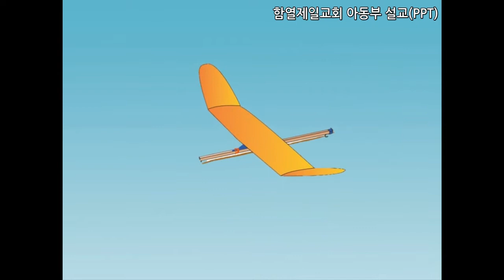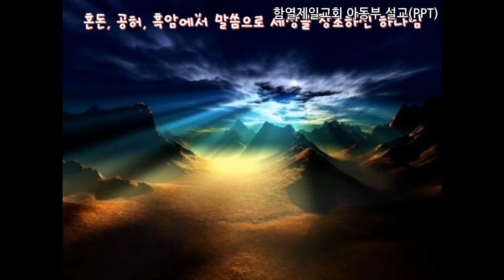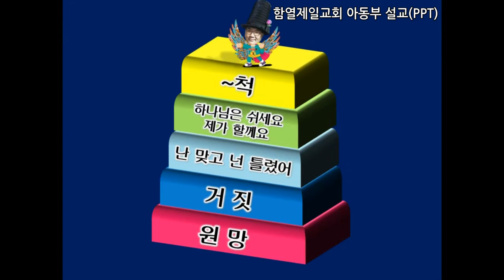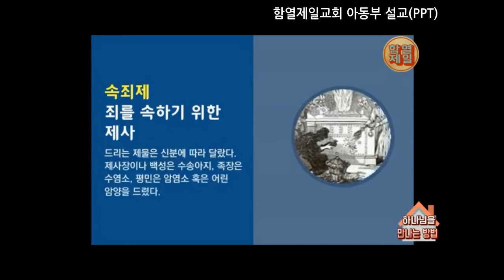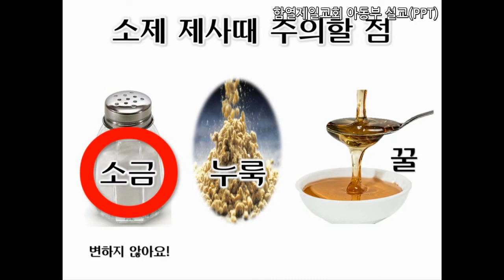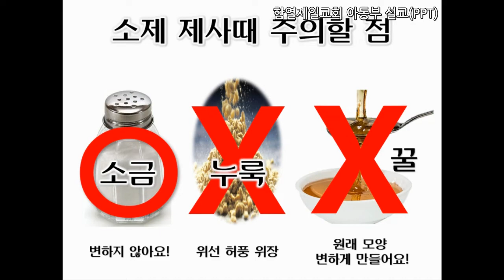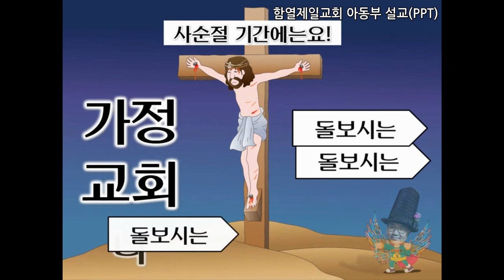왜 예배를 드려요? (아동부 PPT 설교)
왜 예배를 드리는지, 레위기를 중심으로 5대 제사를 설명하는 PPT 설교 입니다. 부족합니다만 필요하신 분이 있을 것이라고 생각해서 올려 드립니다.